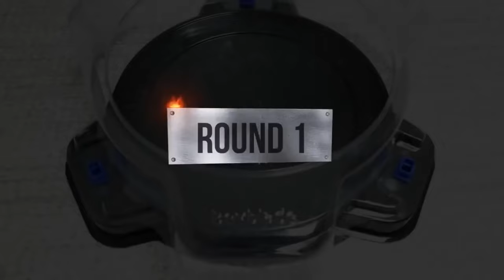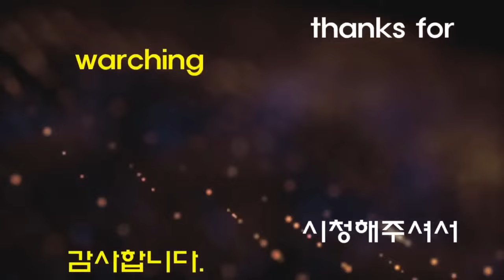【Lord Spriggan VS Beyblade Burst GT marathon battle】 베이블레이드 버스트 진검 ベイブレードバースト GT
Beyblade X
Chrome Ryugu

Beyblade Burst
Beyblade X